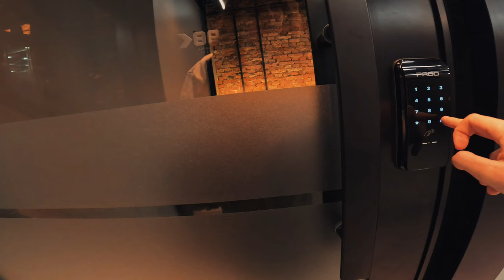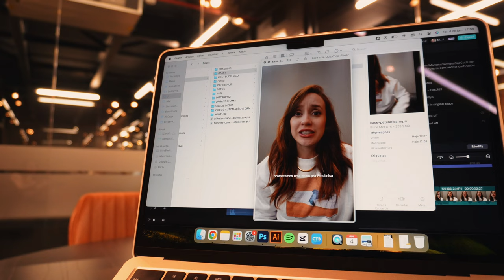A influência feminina em um mundo de exploradores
Essa semana está com uma energia bem empreendedora, tivemos recebidos de moletons do cavalo caramelo e camisetas da health, um dia gravando vídeos de cases para as redes social lá no hub, um papo sobre ser mulher nesse mundo corporativo tão masculino e um ensaio fotográfico para captação de conteúdo e um posicionamento forte para a marca da Alpina.

Neste episódio:
00:27 Cavalo caramelo
01:33 Quem não é visto não é comprado
05:02 Health Performance
07:16 Ser mulher em um mundo masculino
11:04 Vandalismo no canteiro
11:56 Estratégias de branding
13:19 Um dia de alpinista